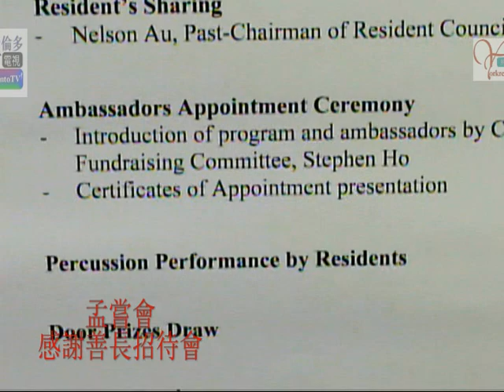20070710, 孟嘗會, 感謝善長招待會, 加拿大多倫多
20070710, 孟嘗會, 感謝善長招待會, 加拿大多倫多